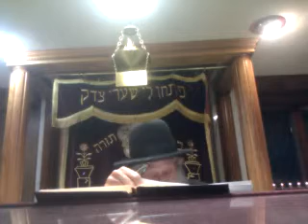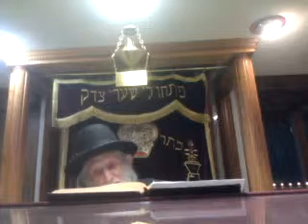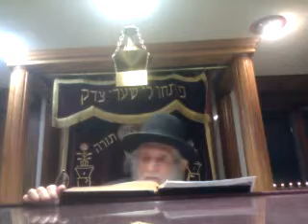Rabbi Fishbain - Parshas Pinchas - Who says Kaddish?